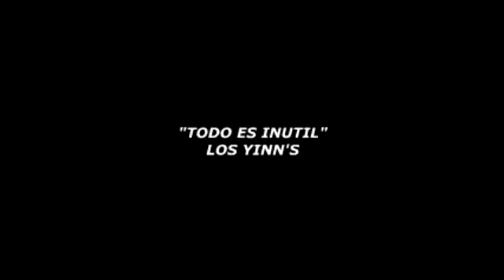LOS ALEGRES DE TERAN MIX 12 EXITOS PEGADITOS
MUSICA MEXICANA ESTILO NORTEÑO  CON LOS ALEGRES DE TERAN